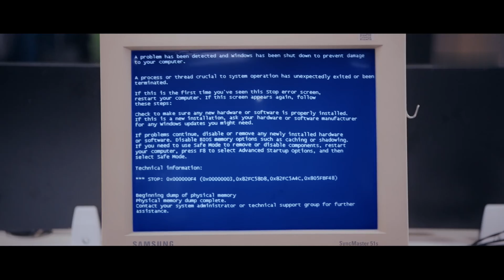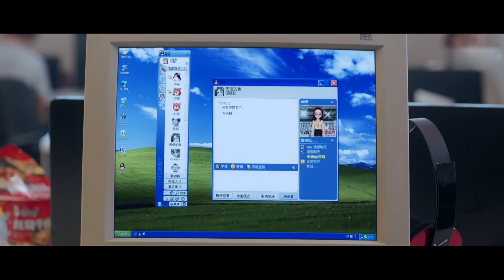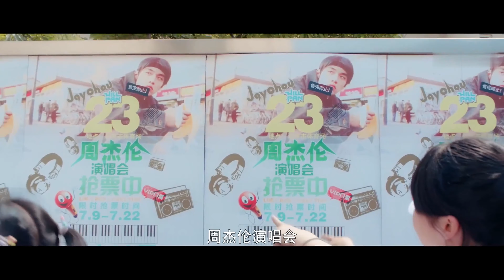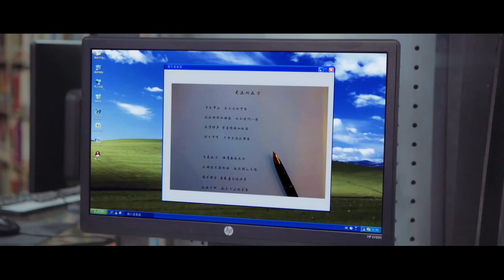EngSub《偷偷喜歡你》▶EP 12社死現場！女孩小樹林被不良少年撲倒，暗戀十年的校草#吳磊 路過剛好撞見😳林嘉澤，你聽我解釋😭最好的年紀剛好遇到 愛情而已💓流星花園 校園愛情🌟吳磊#厲嘉琪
EngSub《偷偷喜歡你》社死現場！女孩小樹林被不良少年撲倒，暗戀十年的校草#吳磊 路過剛好撞見😳林嘉澤，你聽我解釋😭最好的年紀剛好遇到 愛情而已💓流星花園 校園愛情🌟吳磊#厲嘉琪

💬劇情簡介：
熱愛文學的少女蘇燦燦，在青春期的時候遇到了她的好朋友們，活潑開朗的許美麗，帥氣不羈的蘭天野，溫文爾雅的林嘉澤，美麗憂郁的陶雅婷……在每個人的成長中，有許多小秘密，也有很多煩惱，而生活的甜蜜與憂傷，在蘇燦燦身上也留下了一個又一個時光的烙印。無論是中學抑或大學時光，在蘇燦燦短暫而又漫長的青春中，她有許多難忘的記憶，這些記憶中，夾雜著歡笑，也混合著淚水。蘇燦燦在懵懂中慢慢成長，不僅收獲了親情，友情，也經歷了閃閃發光的蛻變，長大後，蘇燦燦終於憑借自己的努力，到達了青春時期做夢都沒有想到的地方，也在不覺中成為了別人的夢想。十八歲時的夢想，在二十八歲時變成現實。十八歲陪在身邊的人，二十八歲時依舊在身邊。青春的颶風倏忽間刮過，留下了一地金燦燦的回憶。
🌟主演： 厲嘉琪 / 趙弈欽 / 李歌洋 / 許夢圓 / 董巖磊
🔢集數：24集

✨精彩時刻：
00:00 每天更新歡迎訂閱
05:00 流星花園 少年派 同款 校園戀愛甜劇

電視吳磊劇 愛情而已 連續劇 電視劇 cdrama c-drama#愛情劇#leowudrama#lovedrama#romanticdrama#流星花園2#leowudrama2023#nothingbutyou